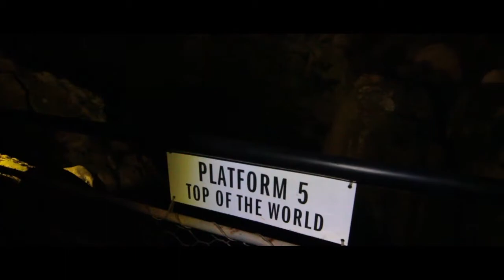PERAK ON X ON | TRAVELOGUE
Sepanjang Perjalanan 4 Hari 3 Malam di Negeri Perak pada tahun 2017